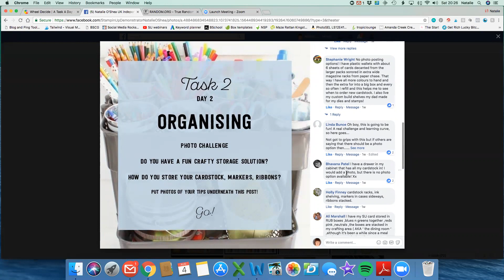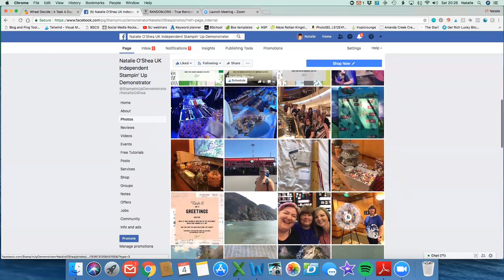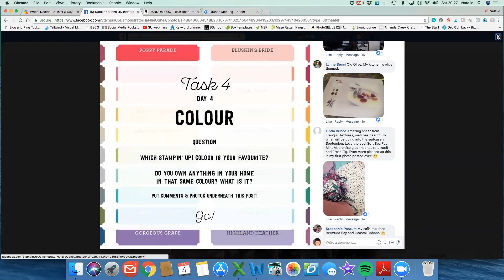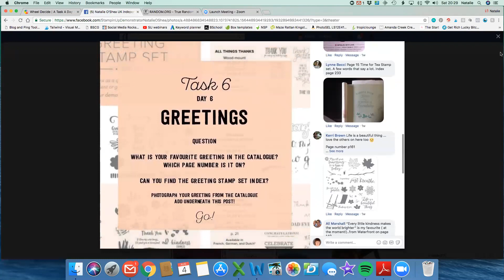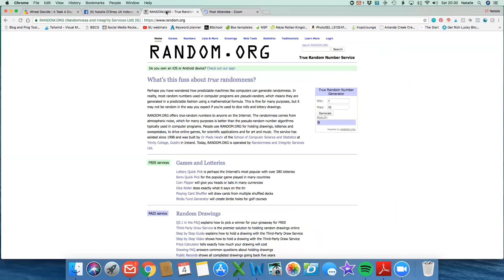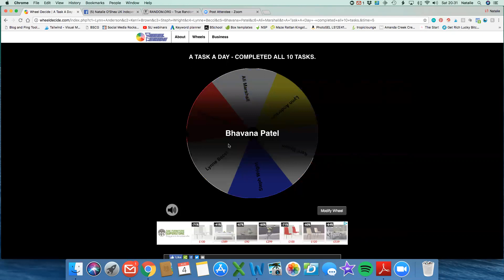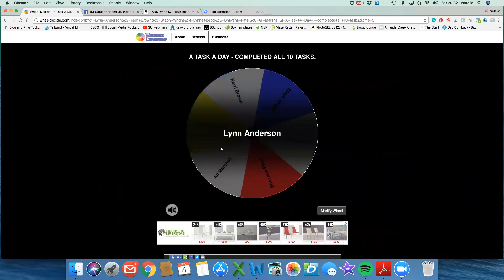34. A Task A Day Winners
Did you enter my Tasks a Day Challenge.  Here is a video that shows the 10 daily winners plus the 3 large winners.  Congratulations everyone!

Have fun!

Natalie xxx